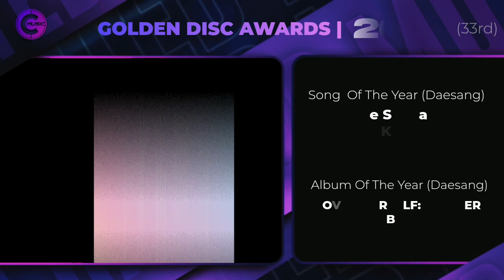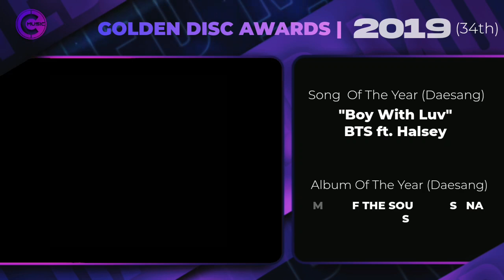DAESANG WINNERS | Golden Disc Awards (2006-2021)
These are the winners in all deasang or grand prize since 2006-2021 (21st-36th Golden Disc Awards). Note that there were only 2 grand prize in the said event the Song of the Year and Album of the Year.

The Awards regularly held at first week of January in the next year!